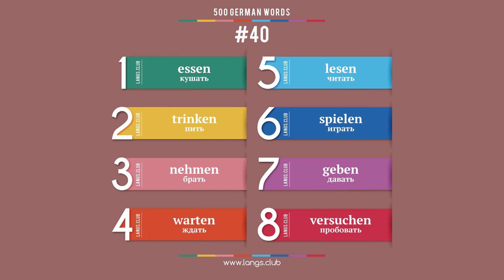#40 - НЕМЕЦКИЙ ЯЗЫК - 400 основных слов. Изучаем немецкий язык самостоятельно.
# 400 основных слов НЕМЕЦКОГО ЯЗЫКА.

1  essen  кушать
2  trinken  пить
3  nehmen  брать
4  warten  ждать
5  lesen  читать
6  spielen  играть
7  geben  давать
8  versuchen  пробовать

Начните изучать немецкий язык уже сегодня.

Немецкий язык онлайн.
Немецкие слова карточки.
Немецкий язык самоучитель.
Немецкий язык бесплатно.
Немецкий самостоятельно.